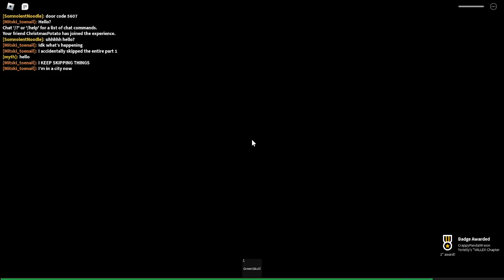Valley with Jordan | Roblox Horror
In this video we tried a new horror game.
Go sub to Jordan.